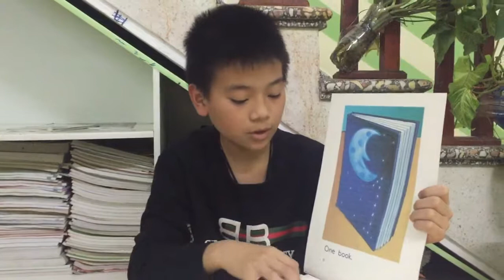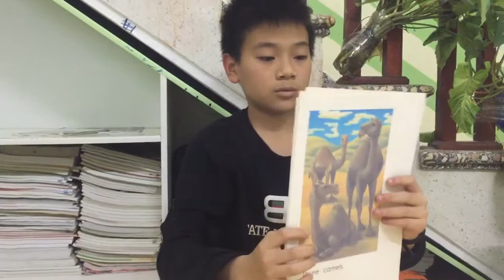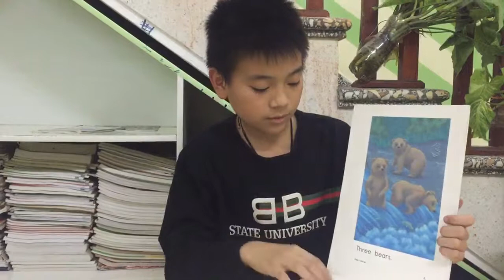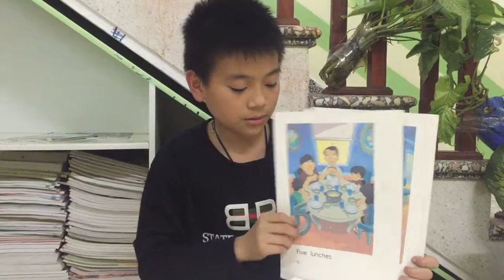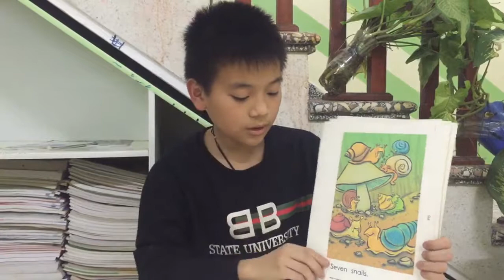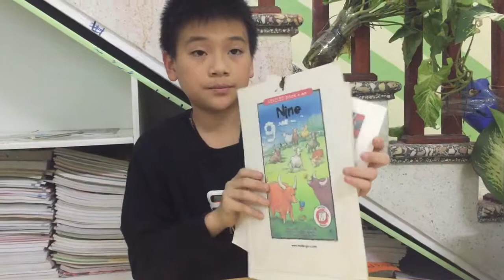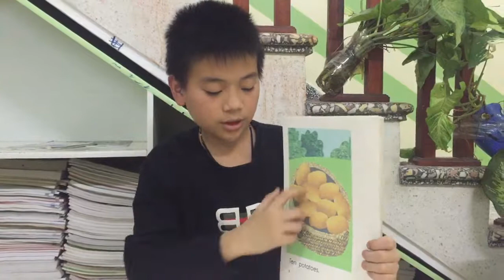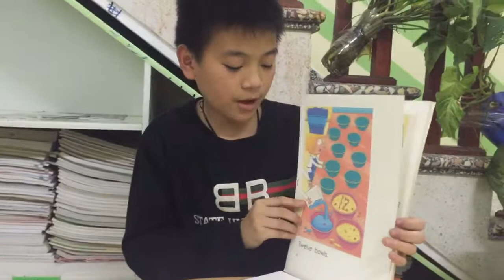KIDS 88 - Trọng Hoàng - Part 4